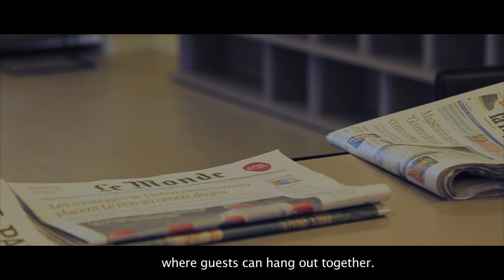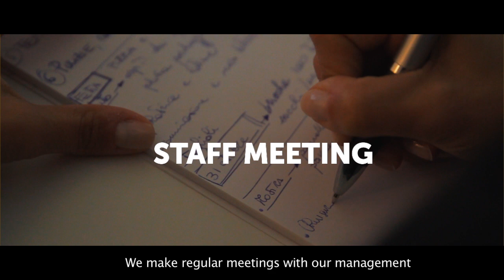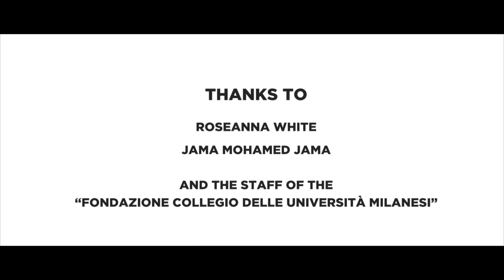ExpoVillage 2015 - Fondazione Collegio delle Universita' Milanesi Expo 2015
Expo Village  -  Fondazione Collegio delle Universita' Milanesi per Expo Milano 2015
Do you think is possible to transform a “non-place” into an active and dialogue-oriented community in less than one year? This has been the challenge of Expo Village.
Expo Village was home for the Expo Milano 2015 countries Delegations: more than 5.000 people coming from 128 countries.
The Fondazione Collegio delle Università Milanesi was entrusted the management of Expo Village, besides counting on a proven experience in the field of temporary hospitality and holding an international and multicultural perspective. A sophisticated cultural software created to qualify the relationships with the guests allowing Expo Village to move from its initial condition of “non-place” into a community or community-like situation. Our guests enjoyed an authentic Italian experience, based on an international accommodation style and aimed at developing a community spirit, in order to leave to our guests a positive image of our country and of the professional and human experience.